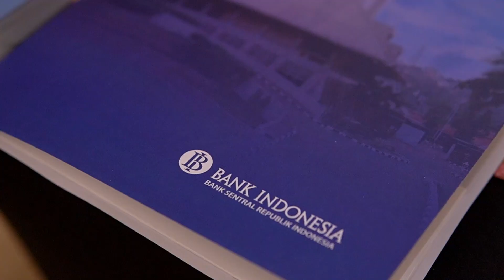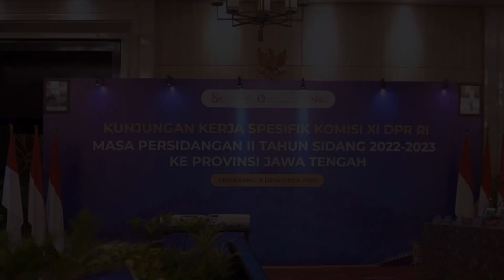Highlight Kunjungan Kerja Spesifik Komisi XI DPR RI - Organizer by Java Mice Pro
Java MICE Pro adalah sebuah perusahaan yang memiliki pengalaman lebih dari 10 tahun pada bidang layanan sewa dan managerial MICE (Meeting, Incentive, Convention, Exhibition). Equipment yang kami sediakan diantaranya :
- Event Organizer
- Jasa Live Streaming / Broadcasting
- Sewa Videotron
- Sewa Soundsystem
- Sewa Lighting
- Multicamera System
- Jasa Pembuatan Video Company Profile
- Jasa Pembuatan Mars, Jingle, Hymne
- Sewa LCD Projector + Screen
- Wedding Entertainment